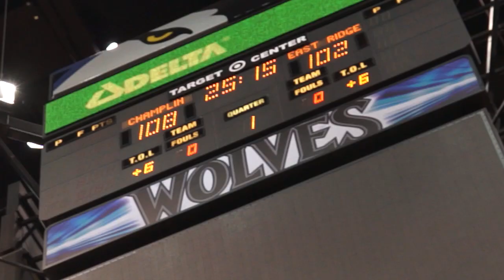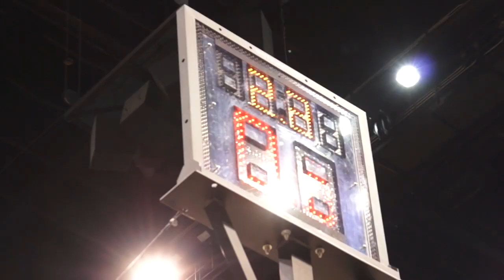Wolves Basketball Academy Experience